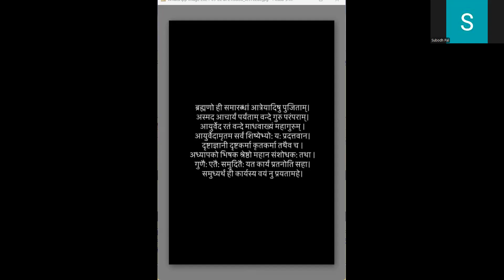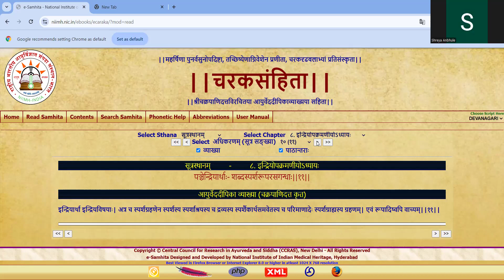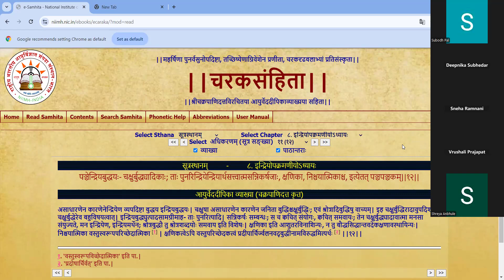charak samhita | sutra sthaan | chapter 8 | indriyopkramaniya